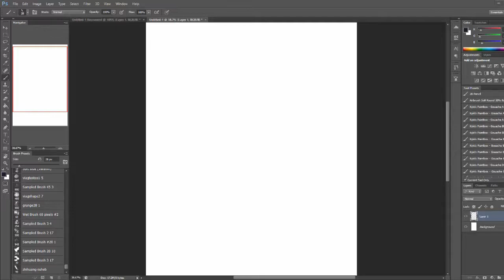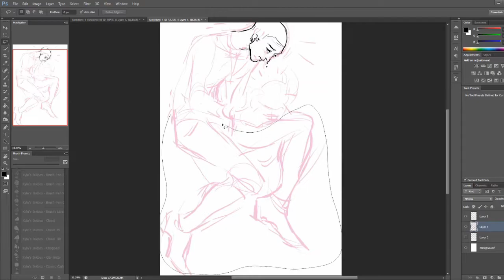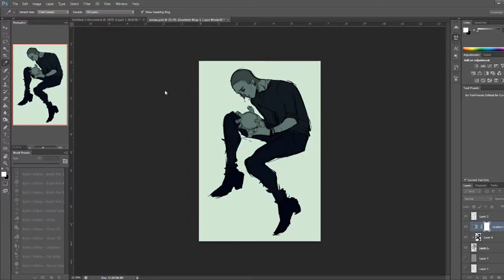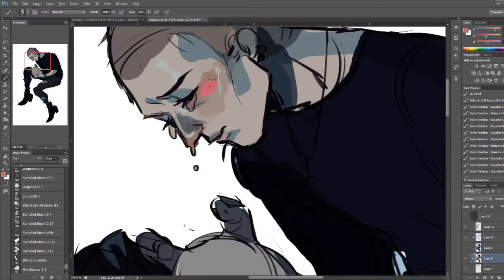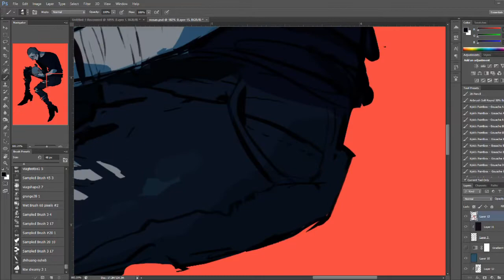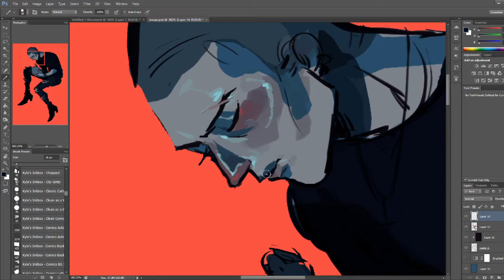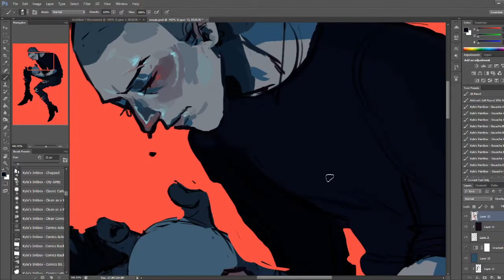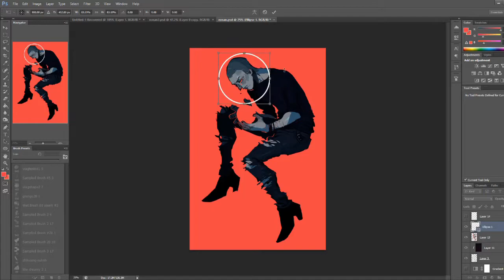Ronan's Secrets | SPEEDPAINT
so heres yet another speedpaint, thanks for being patient :3
yall know i SHIT when it comes to trc so heres a ronan